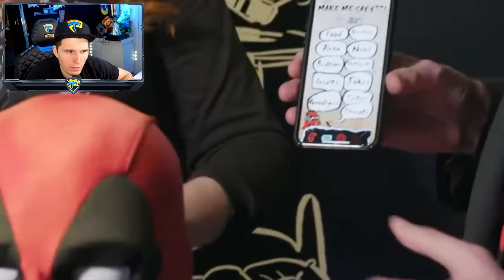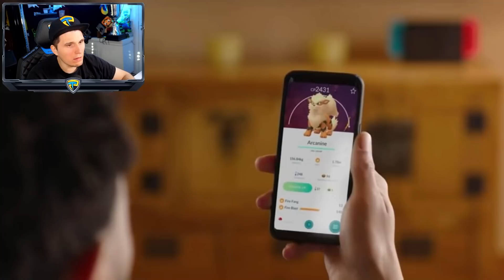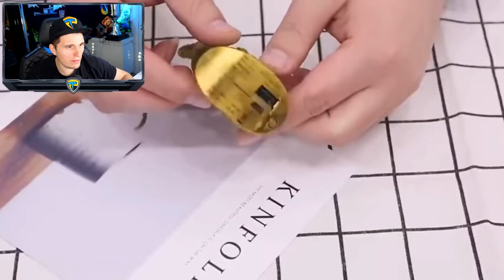Paluten REAGIERT auf 9 SUPERHELDEN-GADGETS, die du jetzt online kaufen kannst